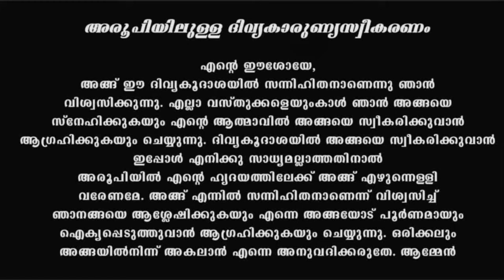Holy Mass I Sunday I Malayalam I Syro Malabar I 15 August 10 AM I പരിശുദ്ധ കുർബാന I Fr Naveen Ukken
Share the Word of God with Your Family and Friends & Become an Evangelist.

24 Hours Live കരുണ കൊന്ത I കരുണയുടെ ജപമാലമണികൾ ഇന്നത്തെ പ്രതിസന്ധിക്ക് പരിഹാരം